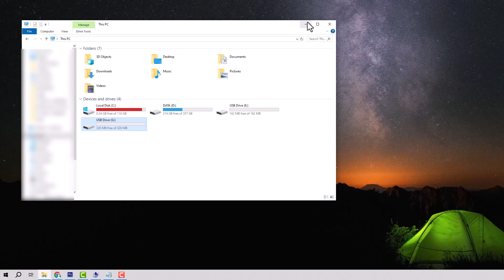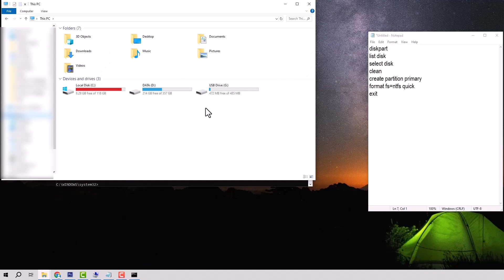[Fixed] ✔️USB Flash Show 2 Partitions ⚠️ Delete EFI Partition USB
Fix the issue where your USB Flash Show 2 Partitions or when USB drive opens multiple partitions , here how to fix USB flash drive shows as two partitions or multiple drives with these simple steps. Warning: This process will delete all data on the  Delete EFI Partition USB , so back up your data first. Follow along to consolidate your USB drive into a single partition.

🔎 Commands mentioned in the video
⌘ Diskpart
⌘ List disk
⌘ Select disk
⌘ Clean
⌘ Exit

⏱️ Timestamps ⏱️
00:00 Intro
00:29 Steps
01:33 Outro